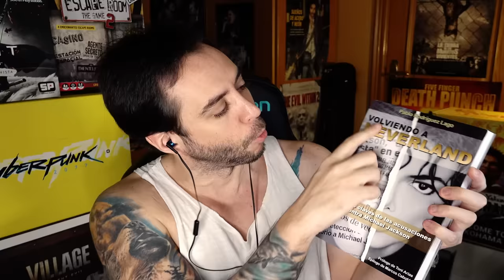The Wild Project #63 ft FeiKingNEWS (Experto en Michael Jackson) | ¿Fue un abusador o una víctima?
Especial Michael Jackson en The Wild Project. Pablo Rodríguez Lago, autor del libro VOLVIENDO A NEVERLAND (Todas las claves de las acusaciones contra Michael Jackson), visita a Jordi Wild para exponer verdades contrastadas, y una visión amplia de todos los casos contra Michael Jackson. Repasaran su vida, infancia, la difícil relación con su padre, sus manías y virtudes, las graves acusaciones vertidas sobre él, y mucho más. No te pierdas este vídeo definitivo sobre el Rey del Pop.